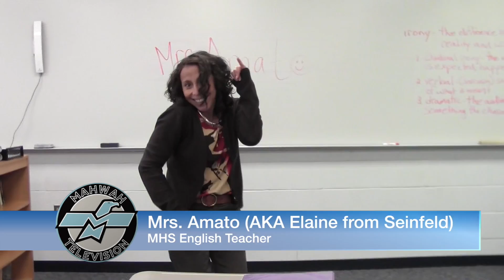Interview P8 C4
Celebrity Look-a-Likes
Interview 2014